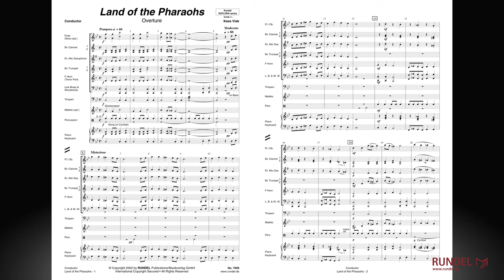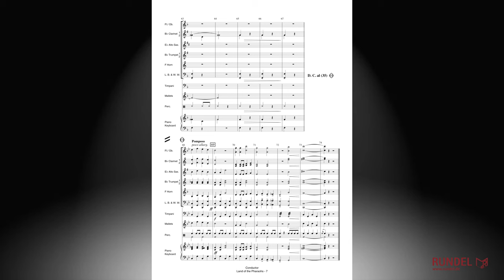Land of the Pharaohs | Kees Vlak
Eindrucksvoll beginnt die Komposition „Das Land der Pharaonen“ mit Quintakkorden und einem Gong. Es schließt sich ein leise vorgetragenes, geheimnisvolles Thema an. Nach zwölf Takten treten weitere Quintakkorde hinzu und das geheimnisvolle Thema ändert seinen Charakter. Majestätisch und pompös, unterstützt von kräftigem Schlagwerk wird der Ruhm des antiken Ägypten musikalisch dargestellt. Im Mittelteil erscheint ein neues Motiv – einsam und verlassen. In der Ferne zieht eine Karawane durch die Wüste. Tamburin und gedämpfte Trompeten verstärken den Eindruck der weiten Leere der Wüste. Der letzte Teil ist eine gestraffte Wiederholung des ersten und endet in einer glanzvollen Coda - mit etwas Phantasie kann man sich das beeindruckende Land der Pharaonen und Pyramiden vorstellen!